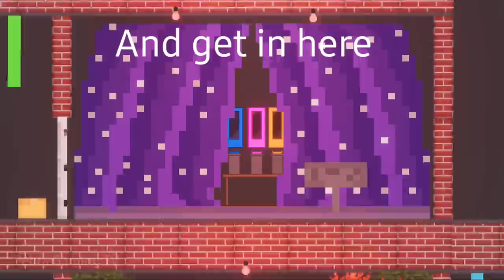Escaped from Roblox Rainbow Friend Part.1 - People Playground 1.25